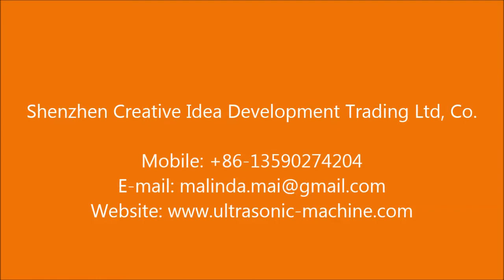Fully Automatic Bouffant Cap & Strip Cap Machine with Packing